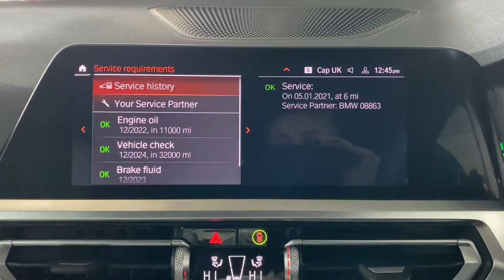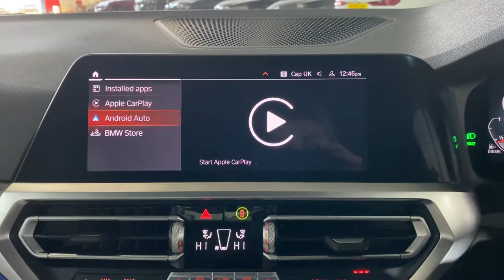BMW 330d M Sport Pro Edition Saloon ~ VK70XHE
Here we have a BMW 330d M sport Pro Edition Saloon in Tanzanite Blue